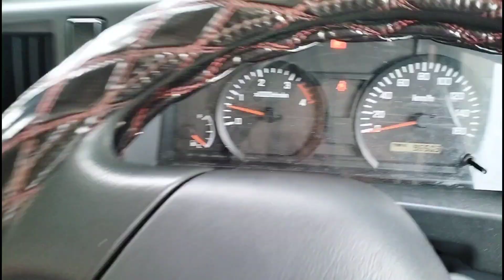job 2 trip semalam ....Kapar Klang ke pulau indah....petang Cheras ke wangsa maju is done 14/4/2023